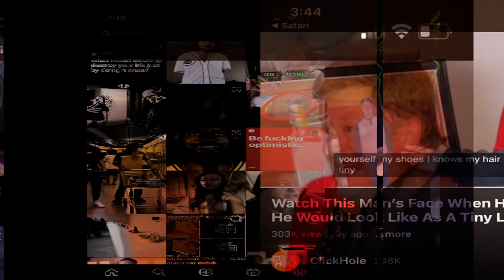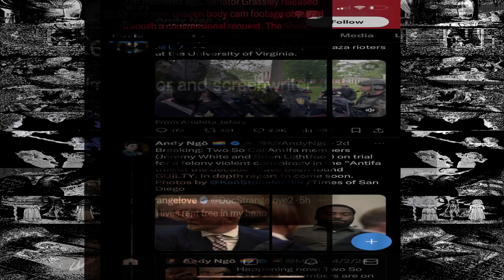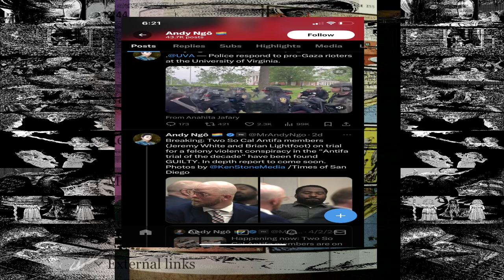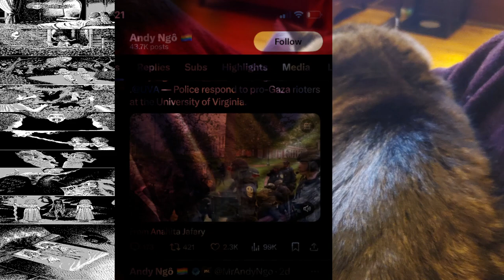my fake plastic mess 1